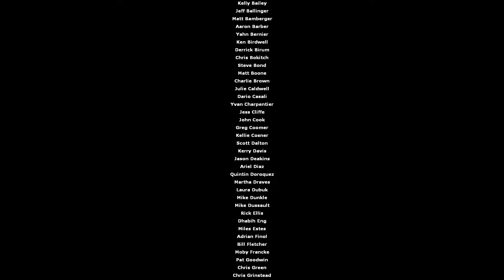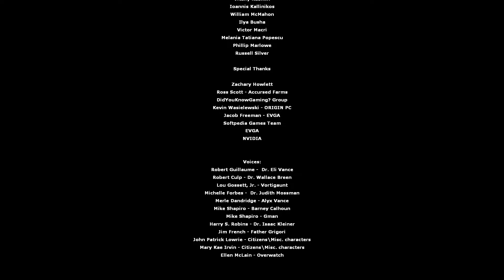Half-Life 2 | Part 23 | I HAVE ASCENDED! (Ending)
We did it guys! We beat Half-Life 2! I am so excited to have been able to complete this blind let's play with you! I can't believe that I missed out on such an epic game when I was younger but I finally got the chance to beat it! I am so excited to continue into Episode 1 and keep seeing where the story takes me! Thank you guys so much for your support through this series, truly it was a wonderful experience! =)

Have any questions or suggestions? Just want to hangout? Join The Marshfellow community and hangout with us in my discord!